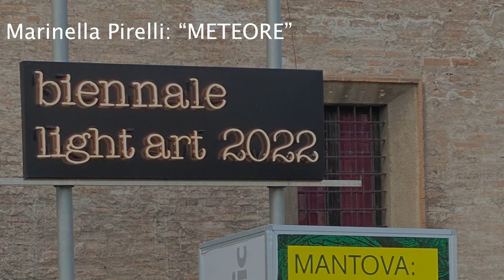Marinella e Pietro Pirelli alla Casa del Mantegna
Mostra BiennaleLightArt Mantova 2022 a cura di Vittorio Erlindo con oltre 20 artisti ospiti